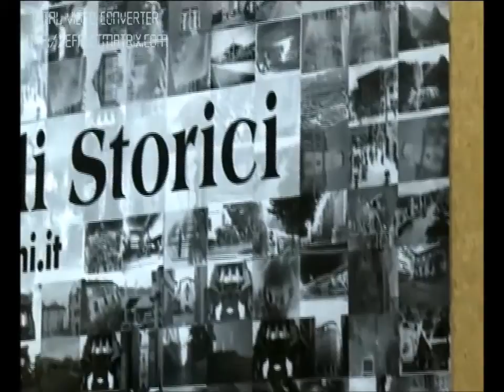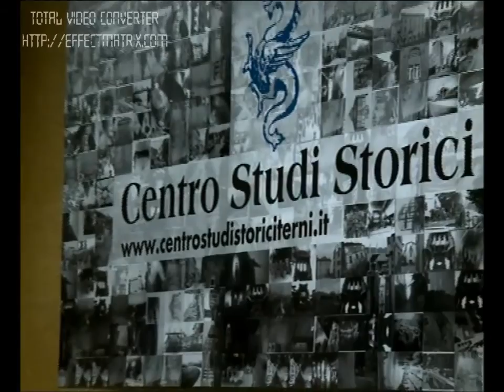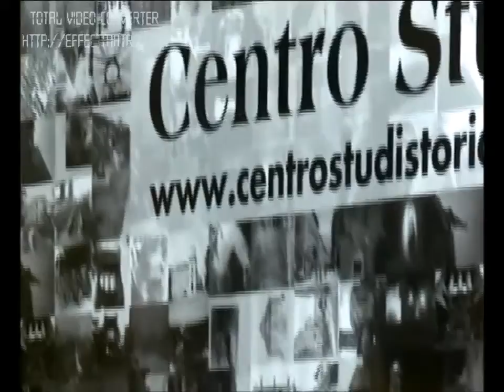Roberto Stopponi commemora Vincenzo Pirro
Discorso di commemorazione del prof. Roberto Stopponi in occasione dell'inaugurazione della Sala "Vincenzo Pirro" - 22 Dicembre 2009